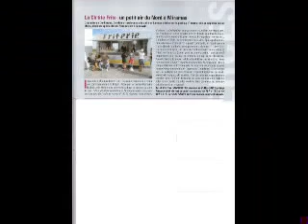ma ville de grand fort philippe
video faite de photos ancienne de grand fort philippe